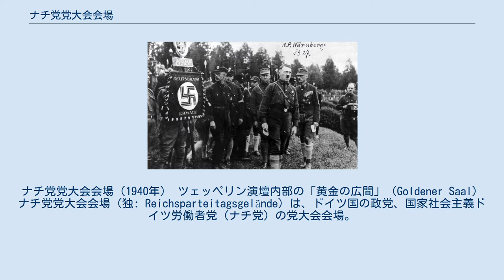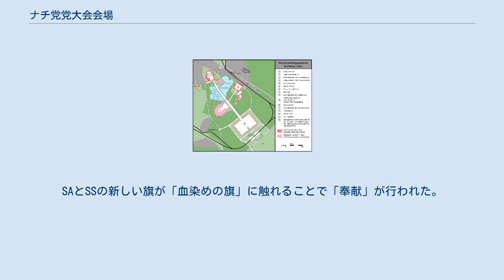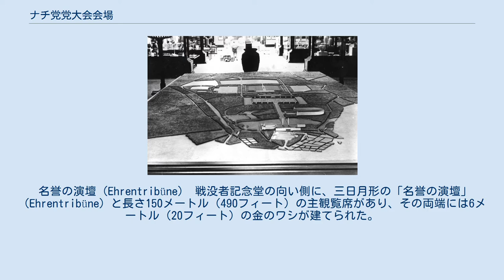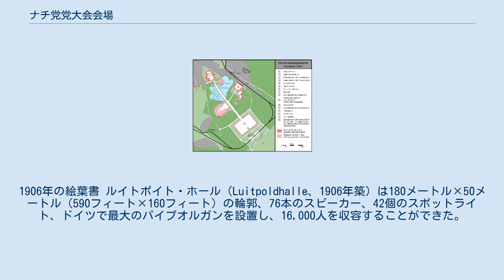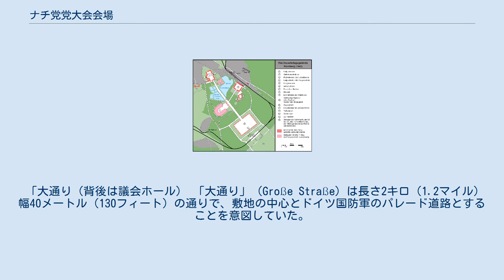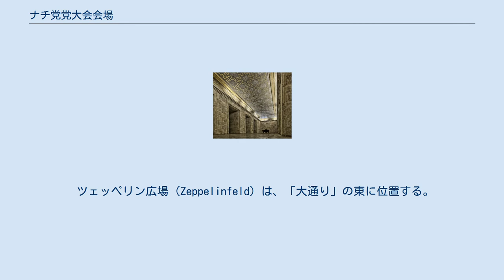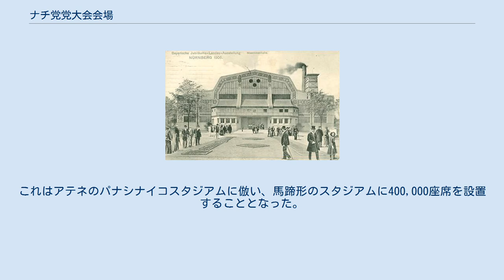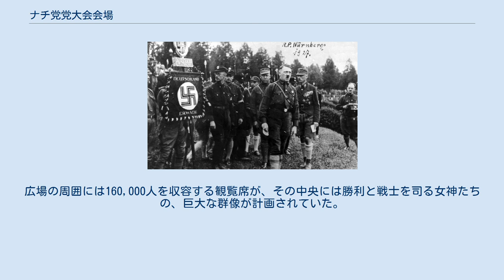ナチ党党大会会場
ナチ党党大会会場（1940年） ツェッペリン演壇内部の「黄金の広間」（Goldener Saal） ナチ党党大会会場（独: Reichsparteitagsgelände）は、ドイツ国の政党、国家社会主義ドイツ労働者党（ナチ党）の党大会会場。
ニュルンベルク南東部に約11平方キロメートルに渡って建設され、1933年から1938年に掛けて6回の党大会が開催された。
 1937年のパリ万国博覧会で展示された、計画最終段階の党大会会場の模型 1927年、初めてニュルンベルクで開催された第三回党大会 会場には以下の施設が存在する。
 「文化の家（Haus der Kultur）」と「大通り」へと向う代表的な入口は、議会ホール近くの、「大通り」の北西端に計画された。
 完成に至ったのは、ツェッペリン広場、展開区域、「大通り」のみであった。
議会ホール、ツェッペリン広場、展開区域は、ナチス建築の重要な例として、1973年から記念碑として保護されている。
 会場はアドルフ・ヒトラーの建築家、アルベルト・シュペーアによって設計された。
但し議会ホールは、ルートヴィッヒ・ルフ(英語版)とフランツ・ルフ(英語版)により設計された。
 今日では敷地全体が記念碑であり、一部が自動車レーストラックのノリスリンクとして使用されている。
 1933年8月30日、ヒトラーはニュルンベルクを「帝国党大会の都市」と宣言した。
党大会はナチス・ドイツの自画像であり、プログラマティックなタスクはなく、単に国民の団結を示しただけであった。
プロパガンダ的に、ナチスの運動と、中世における皇帝の栄光、そしてニュルンベルクにおける党大会との間に関係が描かれた。
 1923年から1938までの党大会。
 1934年の党大会で、戦没者記念堂前のテラスに立つSSリーダーのハインリッヒ・ヒムラー、アドルフ・ヒトラー、SAリーダーのヴィクトール・ルッツェ。
正面奥に見えるのが「名誉の演壇」 1906年以来、バイエルン摂政であったルイトポルト・フォン・バイエルンに因んだ名前の、「ルイトポルト森林（Luitpoldhain）」という公園がここに存在した。
ヴァイマル共和政時代（1919年～1933年）には、戦没者記念堂（Ehrenhalle）が園内に建設された。
 1933年に、ヒトラーはこの公園を84,000平方メートルの面積を持つ、厳密に構造化されたルイトポルト・アレーナ展開区域（Luitpoldarena）へと改造した。
 党大会では、この区域で最大150,000人のSAとSSの展開が行われた。
このときに「血染めの旗の奉献（Blutfahnenweihe）」が行われた。
この「血染めの旗（Blutfahne）」は、ミュンヘン一揆の際に隊員の血に浸されたものとされる旗で、彼らの中心的な「遺物」であった。
SAとSSの新しい旗が「血染めの旗」に触れることで「奉献」が行われた。
 1945年以降、ニュルンベルク市はこの地域を公園として再設計し、ナチス時代の建物は全て破壊された。
 メインの観覧席のテラスの半円形だけが現存する。
 戦没者記念堂（Ehrenhalle） ルイトポルト森林の戦没者記念堂 戦没者記念堂は、ドイツの建築家フリッツ・メイヤーが設計を手掛け、ニュルンベルク市によって建設された。
落成はヴァイマル時代の1930年で、ナチス政権時代よりも前である。
 これはアーケード・ホールで、火鉢用の2列の台座がある石畳のテラスに隣接している。
14の台座は全て実質的に無傷のままで、1938年9月の最後のナチ党集会以来、点火されていない。
元々はこの戦没者記念堂は、第一次世界大戦で戦死した、ニュルンベルクの9,855人の兵士のためのものだった。
 1933年の党大会におけるSAの展開。
背景は戦没者記念堂 1929年の党大会で、戦没者記念堂は国家社会主義者により、初めて死者崇拝の目的に使用された。
第三帝国時代、ナチスは第一次世界大戦で戦死した兵士の記念堂という目的のほかに、1923年11月9日のミュンヘン一揆で犠牲となった16人の死者の記念としてもこの建物を使用した。
 1934年の党大会で、ヒトラーは親衛隊リーダーのハインリヒ・ヒムラー及び突撃隊リーダーのヴィクトール・ルッツェを伴って、主観覧席から戦没者記念堂のテラスまで、240メートルの花崗岩の道を歩き、ナチス式敬礼を行った。
儀式のクライマックスであった。
 名誉の演壇（Ehrentribüne） 戦没...